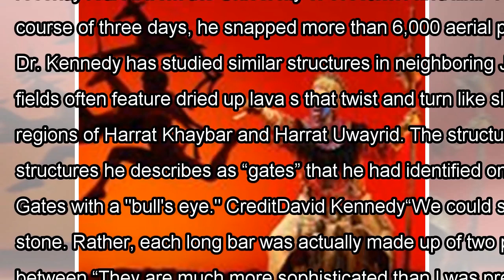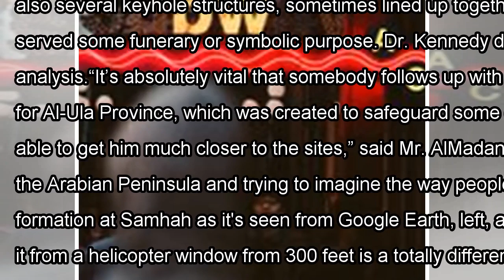[Daily Times]A close-up on mysteries made of stone in saudi arabia’s desert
Structures that may have been created by ancient tribes could only be studied using Google Earth. Sa...